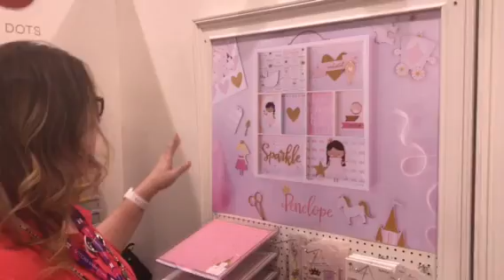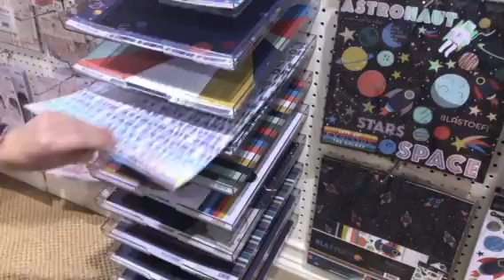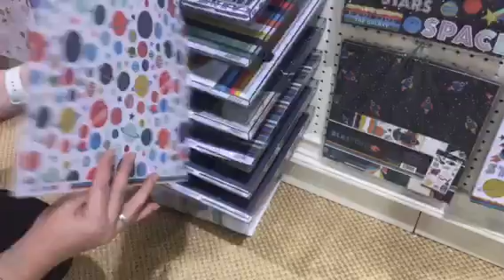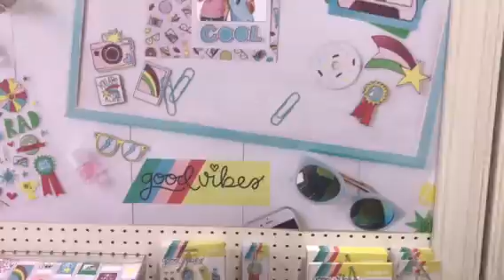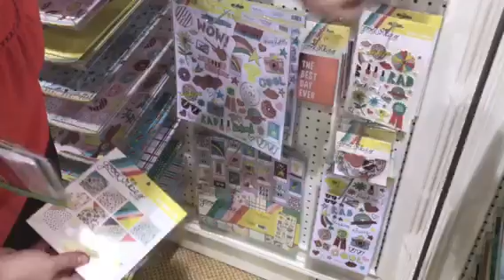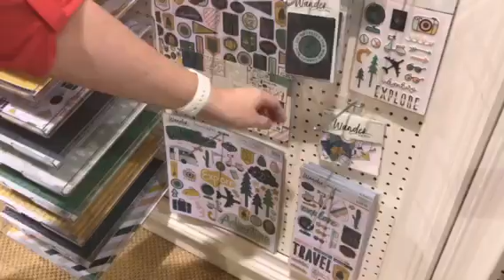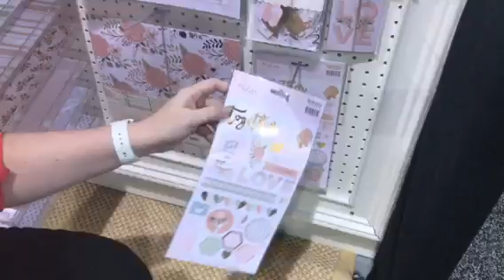My Minds Eye booth tour Creativation 2018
Five new lines from My minds eye! Boy’s girls, teens, travel and wedding themed! Booth tour from the Creativation (CHA) 2018 in Dutch!